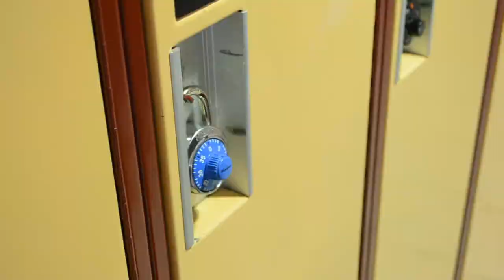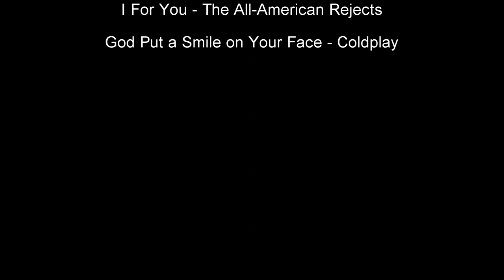Faith in Our Future 2013 Submission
We are three students from Father Michael Goetz, and this is our submission for the Faith in Our Future Short Video Contest. In this project, we share our stories of how Catholic education has influenced us to be better individuals.